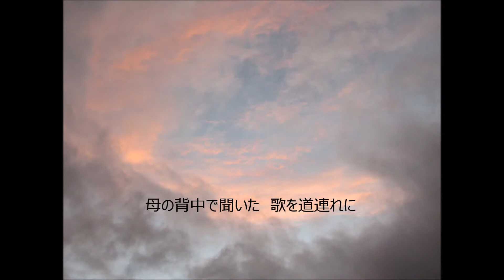いい日旅立ち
懐かしい歌、心にしみる歌、「いい日旅立ち」をフルートで吹いてみました。写真もなるべく歌にふさわしいものを選んだつもりです。